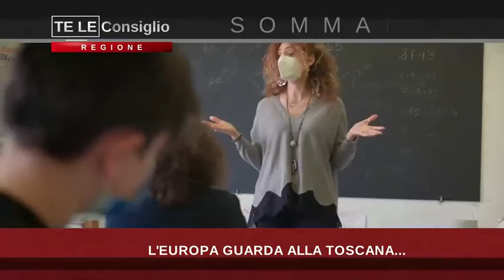TVL Te le Consiglio Regione Toscana n20 140521